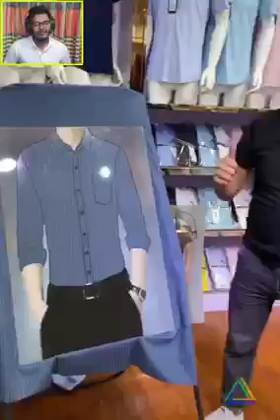intelligence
intelligence personne trop important à savoir